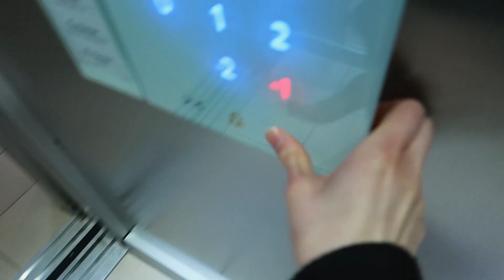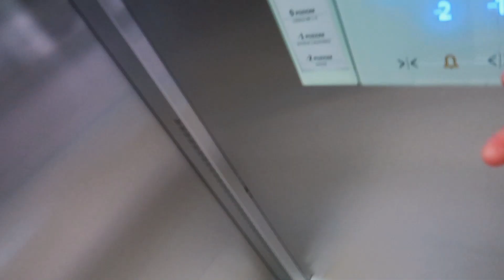3 KROKI DO PRZODU CHALLENGE (BEZ WZGLĘDU GDZIE JESTEŚ)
Jeżeli usłyszysz 3 KROKI DO PRZODU, musisz to zrobić BEZ WZGLĘDU GDZIE SIĘ ZNAJDUJESZ! Sprawdź kto miał ciężej!

Hejka! Dzisiaj przychodzimy do Was z nowym szalonym i ekstremalnym wyzwaniem czyli 3 KROKI DO PRZODU CHALLENGE! Bez względu na to gdzie się znajdujesz... jeżeli usłyszysz słowa 3 kroki do przodu musisz to zrobić. Nieważne czy znajdujesz się w windzie, w galerii handlowej, przed fontanną, własnym mieszkaniem czy nawet drogą! Jeżeli tego nie zrobisz - PRZEGRYWASZ! Sprawdźcie jak wyszła nam cała zabawa i ile pranków sobie zrobiliśmy, miłego oglądania!
Codzienne zdjęcia i filmiki z mojego życia